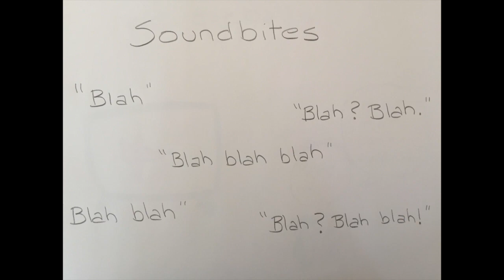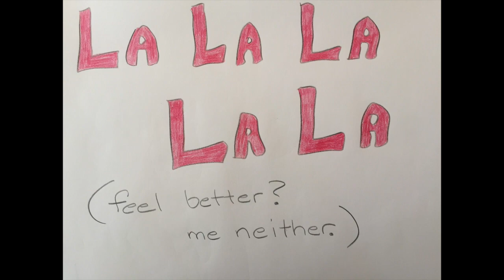The Man In The Big Leather Chair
“Patriotism is supporting your country all of the time and your government when it deserves it.” (Mark Twain)

A timely song coupled with a cartoon drawn just badly enough to keep plausible deniability. Written by two very successful writers who do not wish to be put in a jail cell next to Hillary.